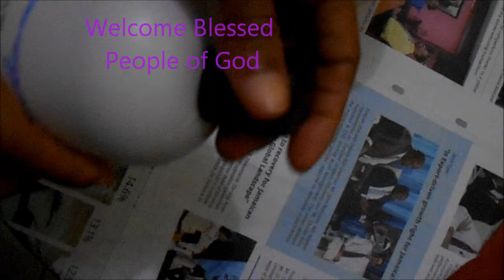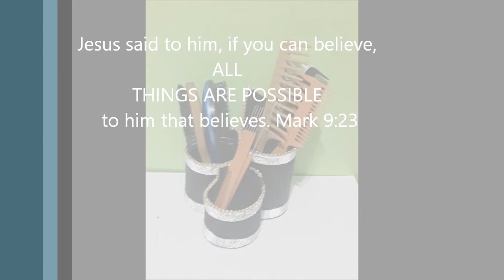Comb & Brush Holder (DIY): shampoo bottles, news paper, grocery bag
In this video, I used shampoo bottles to create storage for my combs and brushes. I called it comb and brush holder. you could try it at home if your dresser is crowded.